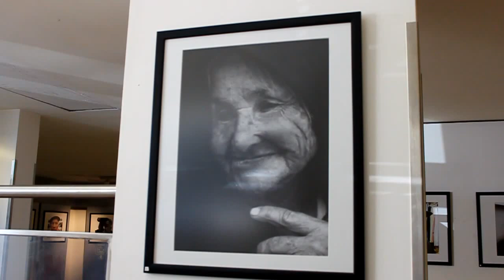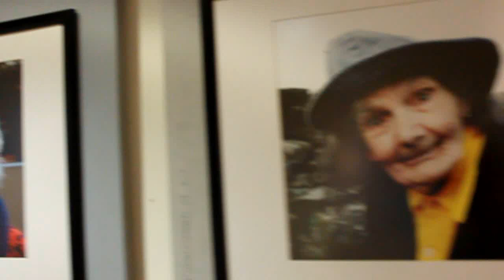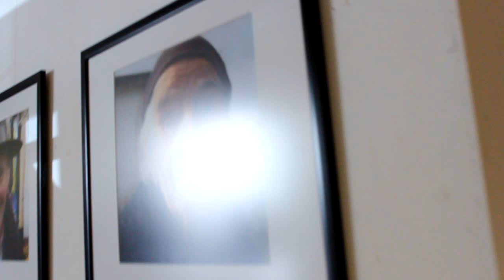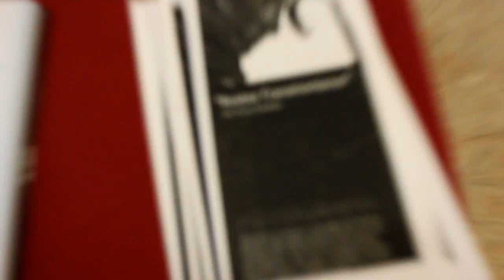Rostos Transmontanos - Paulo Patoleia